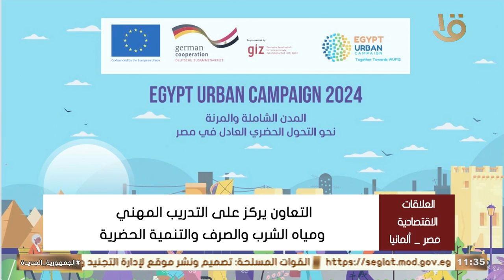إنفوجراف.. العلاقات الاقتصادية بين مصر وألمانيا